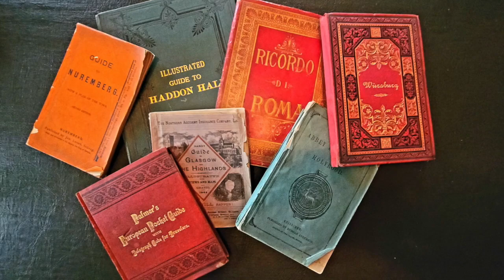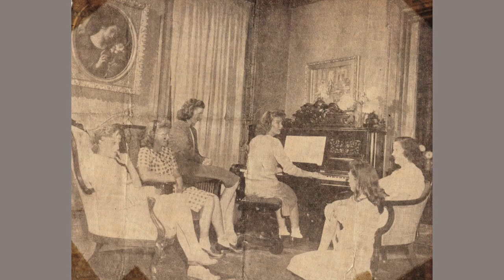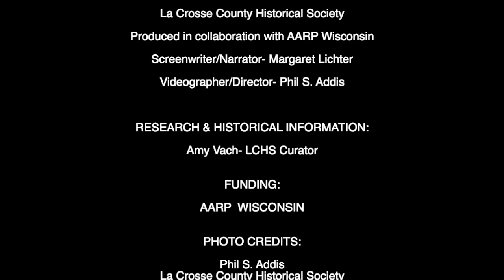Historic Hixon House's Turkish Nook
LCHS Interpretation Coordinator Margaret Lichter presents a tour of Historic Hixon House's authentic Victorian "Turkish Nook." She explores the origins of this design fad and the late Victorian fascination with Exoticism and the Middle East and puts into broader context the story of the Hixon's travels.

Historic Hixon House was built in 1858 by pioneer Gideon Hixon, who went on to become a wealthy lumber baron in La Crosse, WI. He and his wife Ellen raised their five sons in this home and expanded it to the size it is today. The family had for many years retained the home in close to the same state that Ellen Hixon left it when she died in 1913. In 1965, their descendants gifted the house to LCHS, complete with its original Victorian and Arts and Crafts furnishings.